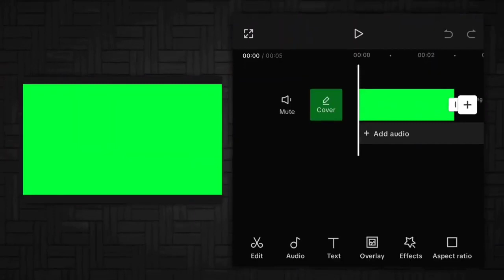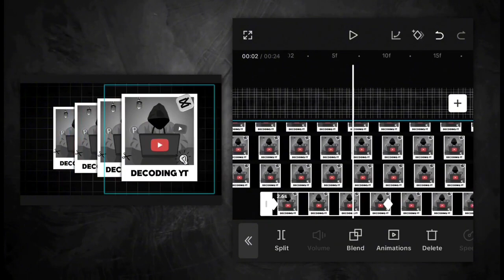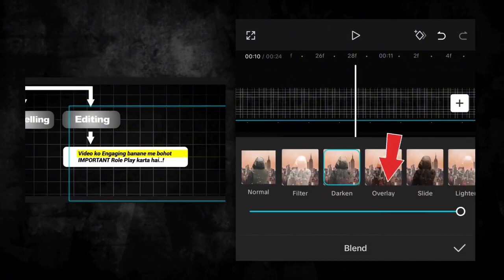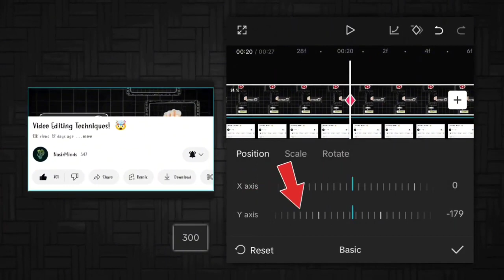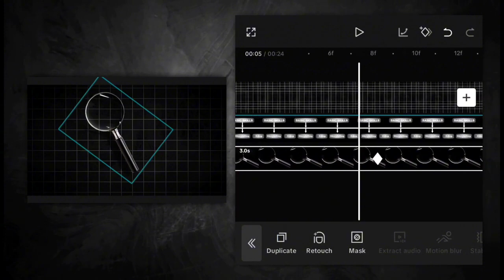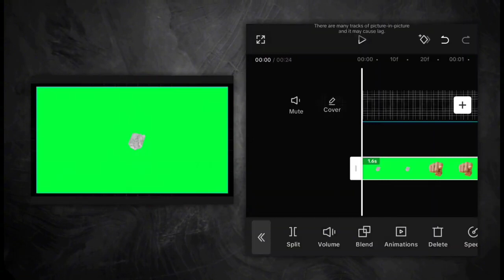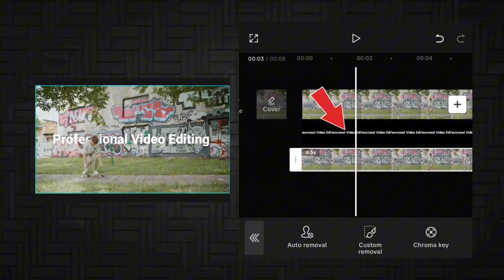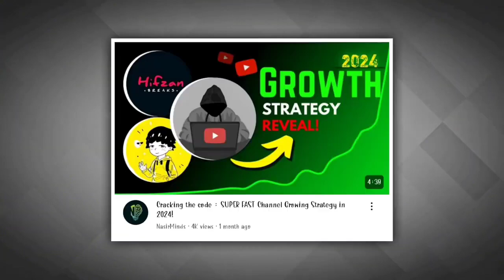Viral VIDEO Editing Techniques 🤯|video music etiology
Viral VIDEO Editing Techniques 🤯
How to Edit video like a PRO

If you want to grow on YouTube, you have to create videos with high audience retention. I recommend watching the video "Video EDITING Techniques" to implement editing hacks that will elevate your video editing skills to the next level.

00:00 Intro
00:40 Paper Unfold Effect
00:50 PUE 1st
01:50 Bundle Animation
02:59 New Text Highlight Technique
04:40 Screen Slide Animation
06:21 Magnifying Glass Technique
07:40 PUE 2nd
08:41 Cutout png
09:40 Masking
10:37 Part 2?
10:57 Outro

Video editing
Video editing techniques
Video editing hacks
How to edit video like Pro
How to edit video like Tube Sensai
How to edit video like DecodingYT
Video editing tutorial
7 video editing techniques